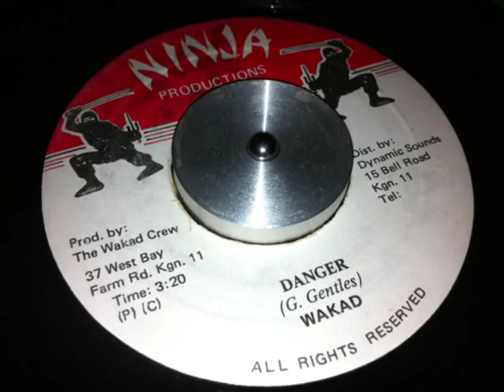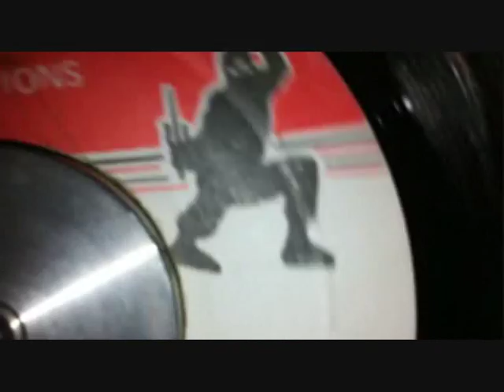Wakad - Danger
Never a more aptly named tune. As soon as the needle hits the grooves, pure danger!

Still sounds fresh in 2012.

londonjamrecords.blogspot.co.uk